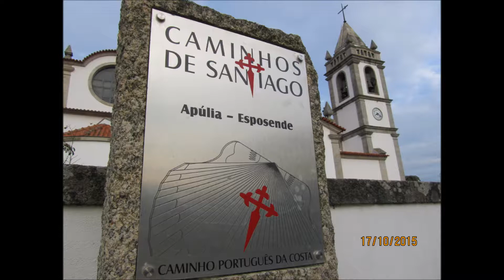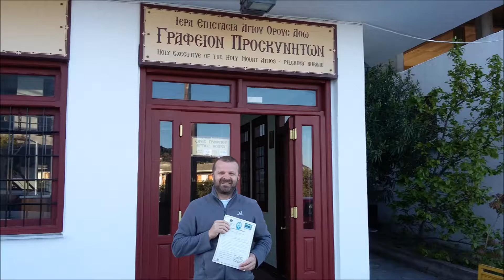prezentation 3 6 18